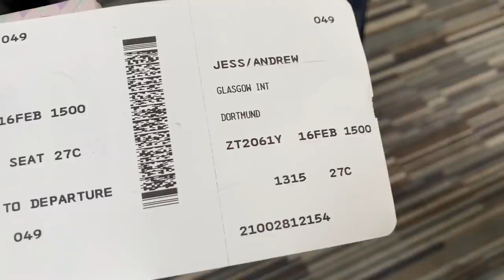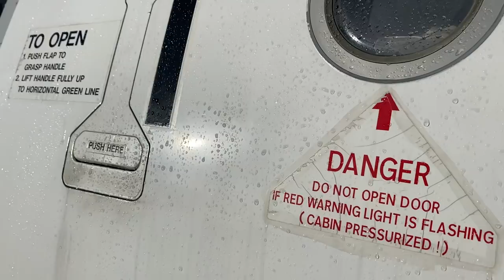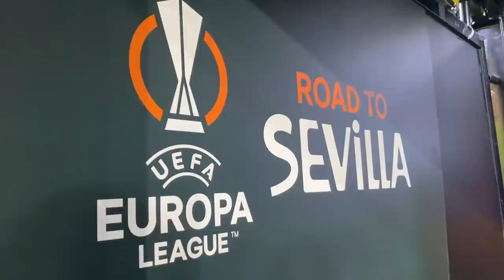TRAILER | Away Days | Borussia Dortmund v Rangers | 17 Feb 2022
See exclusive behind the scenes content from Rangers win over Borussia Dortmund in the Europa League.